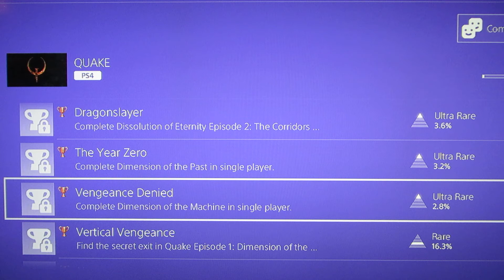Quake PS4 Trophy List LPOS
The PS4 trophy list for Quake.